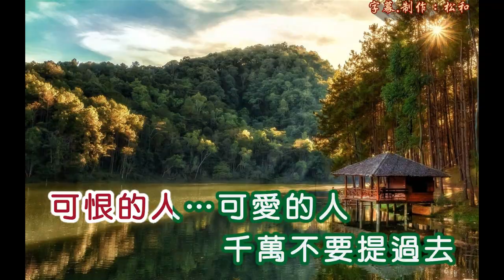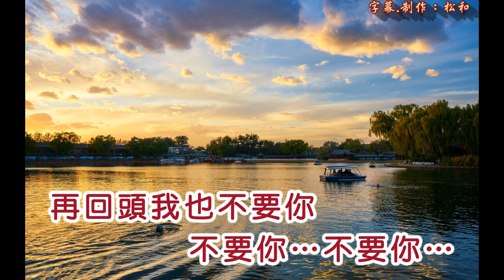婷婷 ~ 回頭我也不要你